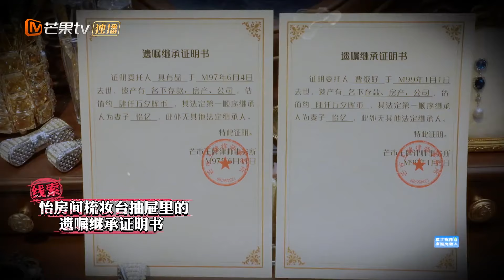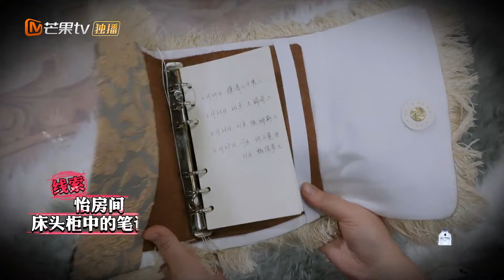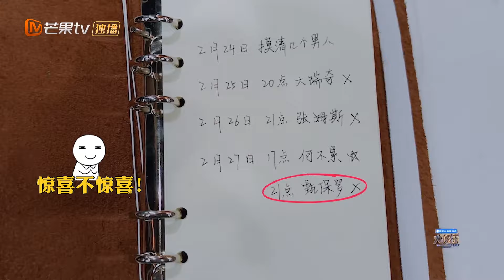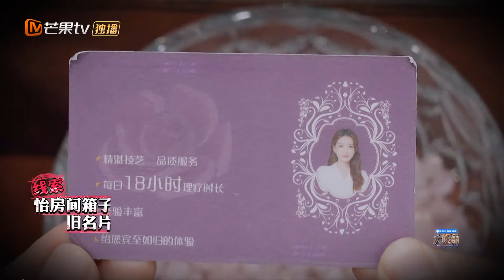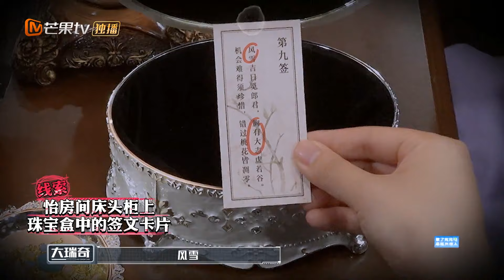【精彩看点】大张伟孙怡彼此“油”点意思 吴昕再次看到自己老公炸裂真面目 | 大侦探9 Who's The Murderer S9 EP03 Clips | MangoTV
【侦探社成员】何炅/张若昀/大张伟/魏大勋/吴昕/孙怡
【侦探助理】何运晨